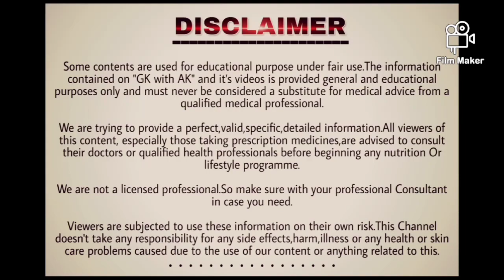1 मिनट काफी है भयंकर से भयंकर एसिडिटी खत्म करने के लिए पेट और सीने की जलन हाइपर एसिडिटी हो छूमंतर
1 मिनट काफी है भयंकर से भयंकर एसिडिटी खत्म  करने के लिए पेट और सीने की जलन हाइपर एसिडिटी  हो छूमंतर

1 मिनट काफी है भयंकर से भयंकर एसिडिटी, पेट मे गैस, अफारा को खत्म करने के लिए/Acidity, Gas, Bloating

In today's video, you will learn how acidity is and how it turns into hyper acidity. In this video you will know the domestic treatment of acidity which is natural which has no side effects. Through this, you will be able to get relief from acidity within ten minutes, use this recipe immediately if you have acidity, it will show its effect immediately. This is the best and easiest and cheapest treatment to control acidity, which also we do not have to waste our time in making.

आज के वीडियो में आप जानेंगे कि एसिडिटी कैसे होती है और यह हाइपर एसिडिटी में कैसे बदल जाता है। इस वीडियो में आप जानेंगे एसिडिटी का घरेलू इलाज जो की प्राकृतिक है जिसका कोई साइड इफेक्ट नहीं है। इसके जरिए आप दस मिनट के भीतर एसिडिटी से राहत पा सकेंगे, एसिडिटी होने पर तुरंत इस नुस्खे का इस्तेमाल करें, इससे तुरंत असर दिखेगा। यह एसिडिटी को नियंत्रित करने का सबसे अच्छा और आसान और सस्ता इलाज है, जिसे बनाने में भी हमें अपना समय बर्बाद नहीं करना पड़ता है।

10 रूपए में पेट पूरा साफ़, Pet saffa karne ke upay, pet saaf karne ke/ka upay, kabj ka ilaj in hindi

10 रूपए में पेट पूरा साफ़, pet saaf karne ke/ka upay, pet saaf karne ki dawai, Kabj ka turant ilaj

Giloy ka kadha kaise banaye - Giloy ke fayde | गिलोय के फायदे, Giloy in Hindi - Gilroy juice

कोरोना टेस्ट करने के तरीके और टेस्ट के रिजल्ट में कितना समय लगता है | Corona Test Methods/Results

Ghar per Face Pack Kaise Banaye - घर पर फेस पैक कैसे तैयार करें - How to prepare Face Pack at home

1. acidity ki samasya ko kaise thik karen | How to fix acidity problem
2. acidity ki samasya hone ke kya karan hai | What causes acidity problems
3. acidity ki samasya mein kya khayen kya nahin khayen | What to eat in the problem of acidity and what not to eat
4acidity ka kya hai ilaaj | acidity ka kya hai ilaaj
5. acidity problem solution, gas problem, improve digestion naturally, acidity and gas problems, pet fulne ka ilaj

1. acidity problem solution
2. acidity home remedies
3. khana nahi pachta kya kare
4. pachan kriya thik karne ke upay
6. acidity problem
7. home remedies for acidity
8. hyperacidity
9. acidity problems
10. solution for acidity problem
11.
12. acidity ka ilaj
13.
14. acid reflux symptoms
15. acid reflux treatment
16. asiditi
18. gerd in hindi
19. gerd symptoms
20. hyperacidity treatment
24. uric acid
25. uric acid ka ilaj
26. uric acid treatment
27. uric acid treatment in hindi
28. acid in hindi
29. Acidity problem solution in hindi
30. Acidity remedies